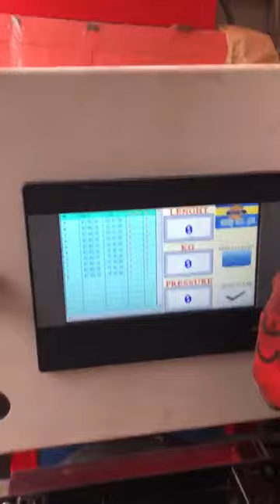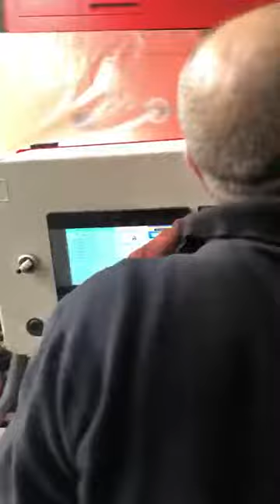Cable Pulling Machine 5 Tons with Recording & Printing System 2018